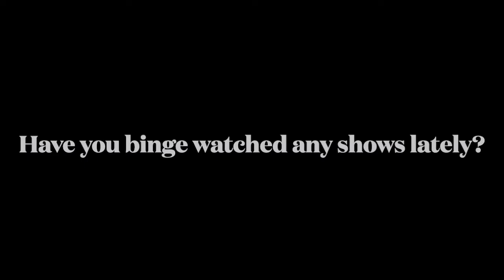Getting to Know Fourscore (Pandemic Edition)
Recorded during the 2020 lockdown, Fourscore talks about what they've been listening to and drinking (coffee!) during the pandemic.

Video editing: Bridget O’Leary